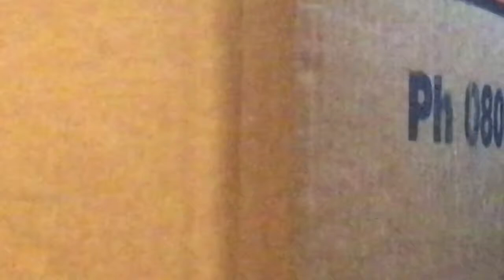There’s a blue jay and raccoon outside my house